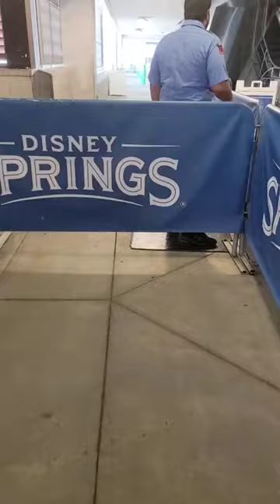Disney Springs | Paddlefish Resturant | Everglazed Donuts 😋orlando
Lunch date at Disney Springs 🤍